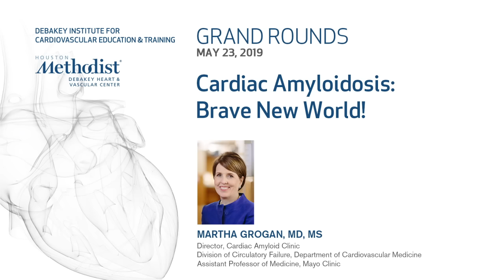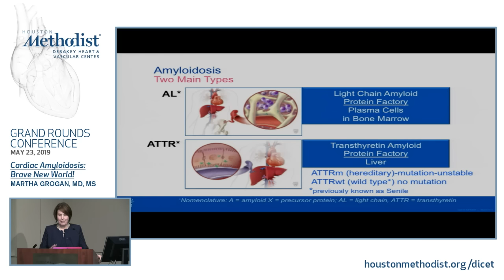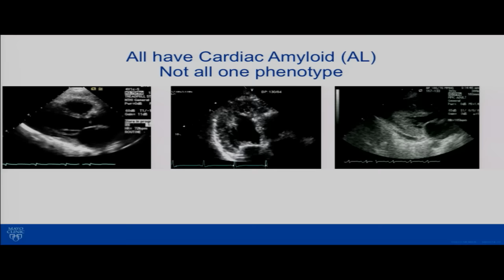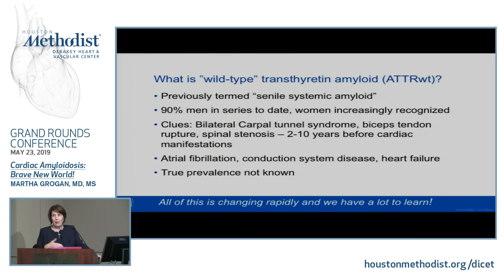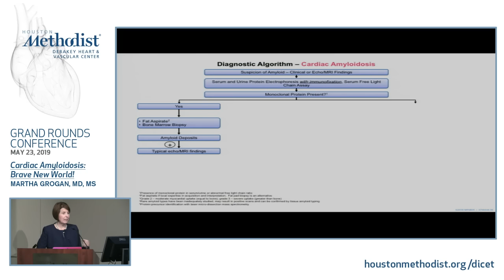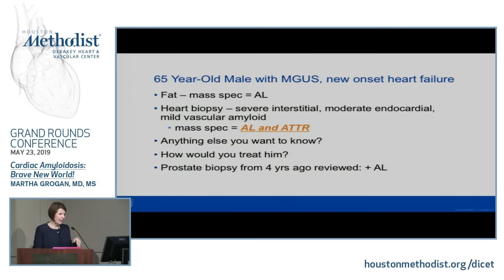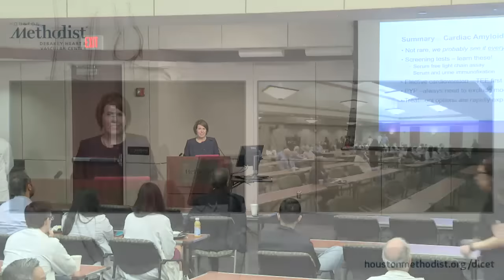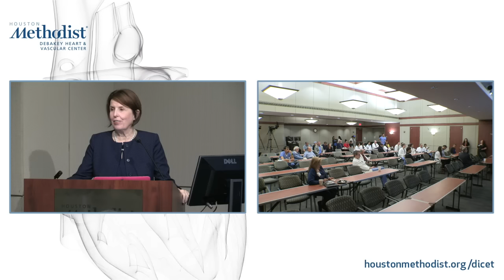Cardiac Amyloidosis: Brave New World! (Martha Grogan, MD) May 23, 2019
LIVESTREAM RECORDING

"Cardiac Amyloidosis: Brave New World!”

Houston Methodist DeBakey Heart & Vascular Center, Grand Rounds Conference featuring Martha Grogan, MD, MS, as she discusses “Cardiac Amyloidosis: Brave New World!".

Introductions: Barry Trachtenberg, MD
Speaker: Martha Grogan, MD, MS

GRAND ROUNDS

TARGET AUDIENCE
The target audience for this activity is: Cardiology and Cardiovascular Surgery Physicians, Fellows, Residents, NPs, PAs, Nurses, Radiologic Technologists, Sonographers and Research Coordinators.

EDUCATIONAL OBJECTIVES
At the conclusion of this activity, the participant should be able to: